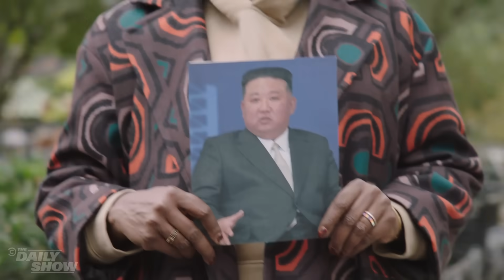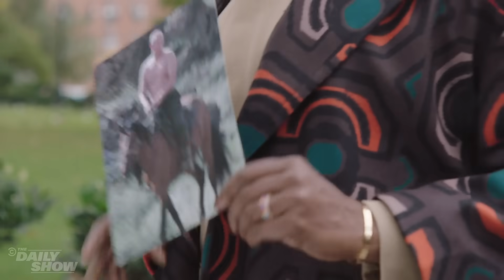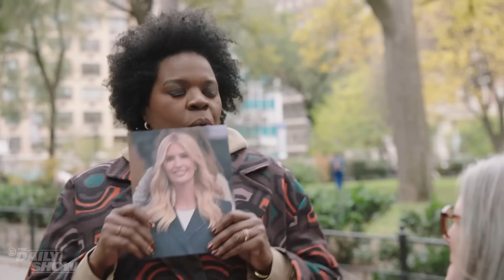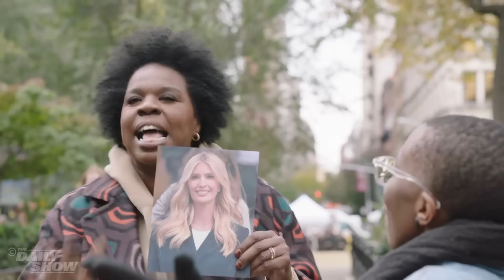Can New Yorkers Say Nice Things About These S***ty People? | The Daily Show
Leslie Jones asks New Yorkers to dig down deep and say nice things about Ron DeSantis, Putin, Marjorie Taylor Greene and more.